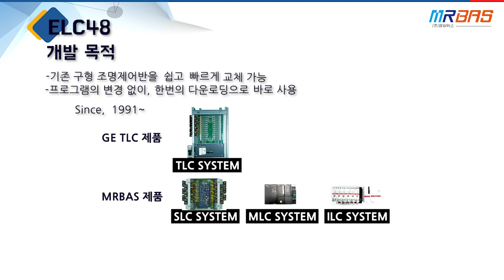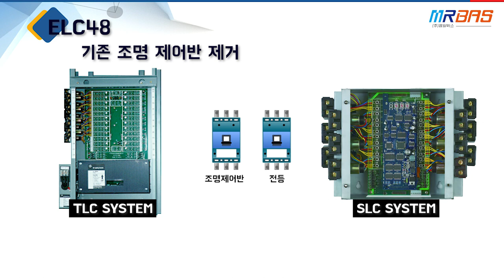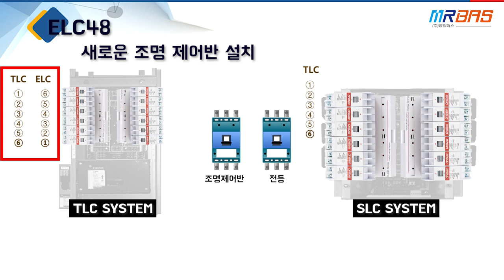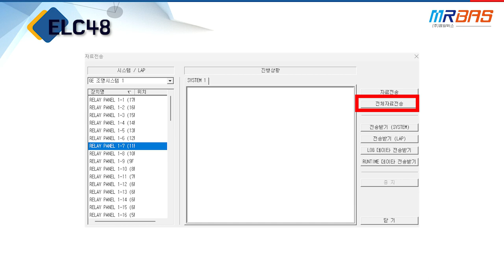MRBAS 조명제어 신제품 ELC 48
이 제품은 구형 조명제어반 GE TLC(SLC, ILC, ,MLC System)과 단종된 GE Relay를 사용하는 현장에서
별도의 프로그램의 수정 없이 ELC48 조명제어반으로 편리하게 교체되고 완벽 호환되어 바로 사용이  가능합니다.